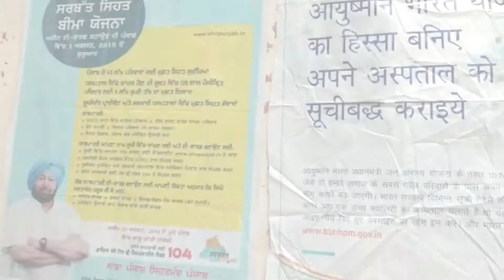केबनिट मंत्री ओम प्रकाश सोनी की और से सरब स्वास्थ्य बीमा योजना के तहत लोगो मे कार्ड बांटे